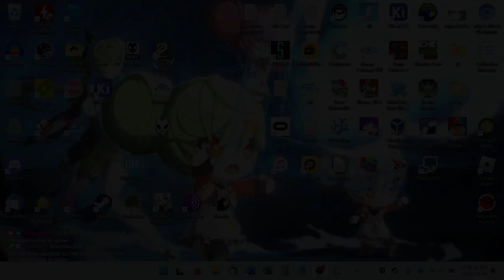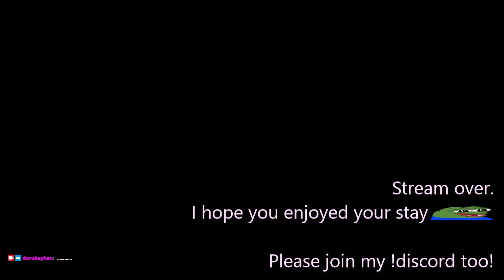2023-12-07T03:50:36Z (7.1 waiting room)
Wanted one last look at this Imperfectly Planned Mobile Game UI.

Maintenance hits @ 9:24.